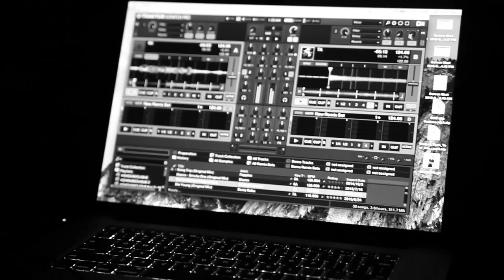GHOUSECLIQUE vol.2 at COYO TACO ► MIAMI ◄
Here's the recap from our second GHOUSECLIQUE in Miami.

We're stoked from all your support in creating this new movement, and want to thank everyone who came out.

We'll see you next August 27th for round #3

▬▬▬ LINE-UP ▬▬▬▬▬▬▬▬▬▬▬▬▬▬▬▬

►E.R.N.E.S.T.O
►KIDMOSS
►MICKEY DROP

▬▬▬ INFO ▬▬▬▬▬▬▬▬▬▬▬▬

▬▬▬ PARTNERS ▬▬▬▬▬▬▬▬▬
Coyo Taco
LosHeladeros
Ghouseclique
G-Mafia Records
Dirty Wax